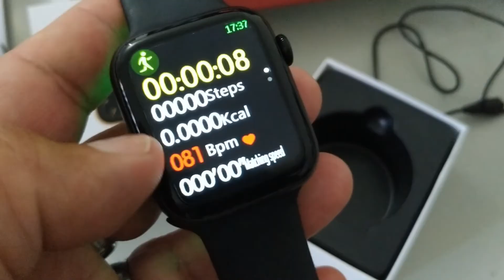W26 SMARTWATCH - IWO 12 LITE - 13 LITE , SEUS PROS E CONTRAS ! TIRE SUAS DUVIDAS !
LINKS DE COMPRA CONFIÁVEL :
IWO W26 - IWO 12 LITE